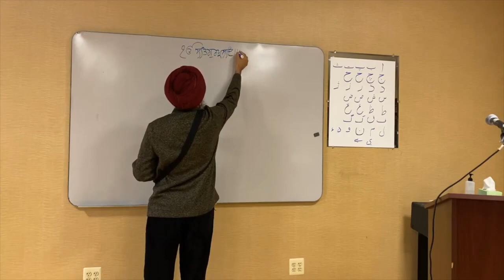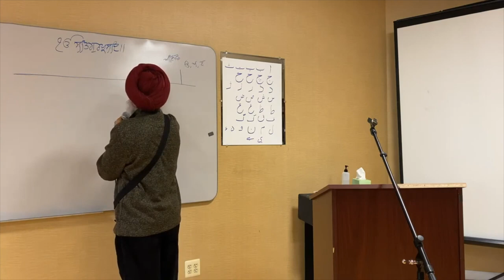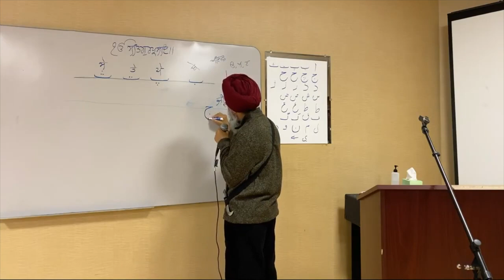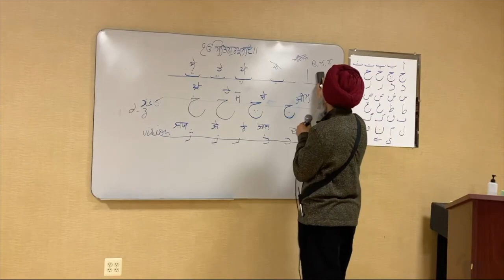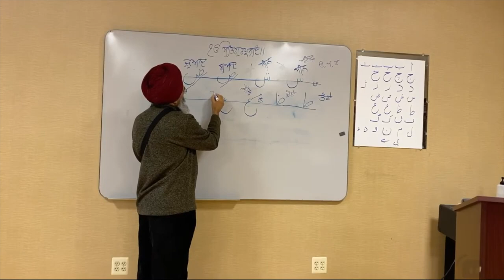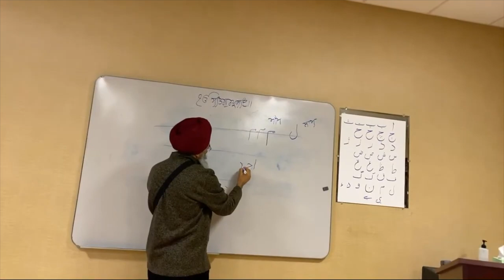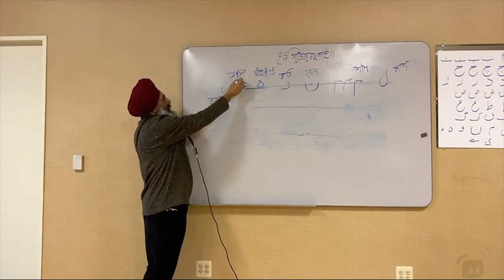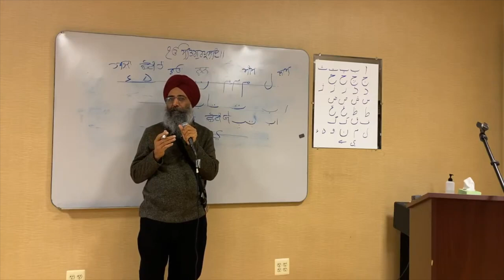Persian Class #1 - Naad Pargaas USA